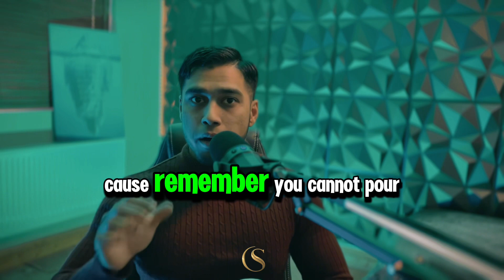Feeling BURNT OUT | How to avoid Burnout and Protect your Peace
🥵 Feeling BURNT OUT…?
👀 Read the caption consciously 🔽

Truth is, we cannot pour from an empty cup☕️

Many of us are kind💫 souls who GIVE a lot…

We like to be of service & support everyone around us, but often we forget ourself in the process… which later leads to BURNOUT🔥

There’s nothing wrong with GIVING and SERVING others at all and it’s personally one of my principles of life as well, however…

Simultaneously, we have to create healthy boundaries🚧 in our life to ensure that we protect our peace🕊️ and look after ourself too because if we don’t first fill up our own cup☕️ up to a healthy limit that we can deal with, then it’ll eventually overflow 🌊

Creating time out for our own personal growth 📚 is crucial for our evolution & it’s something that we should really take seriously…

If we want to show up as high performers daily, then we have to understand that it requires us to deeply be aligned with our own:

🧠 Mental Health
🦾 Physical Health
🕊️ Spiritual Health

If we’re not, then how can we expect to pour from an ‘empty mind/body/soul’…?

Something to reflect on today
& maybe work towards
implementing…

I hope this message adds value to those who struggle with creating healthy boundaries🚧 - please be sure to implement this mindset for yourself everyday. What else would you add that may help others? Share below👇